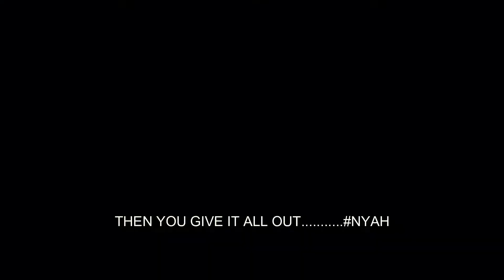MAJESTY MAN 4 BLOW (UNOFFICIAL VIDEO)